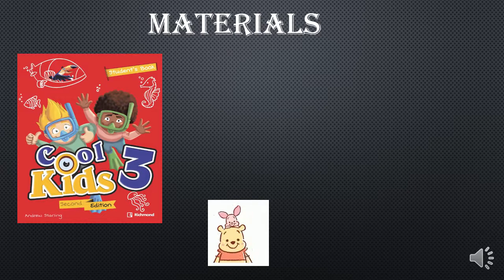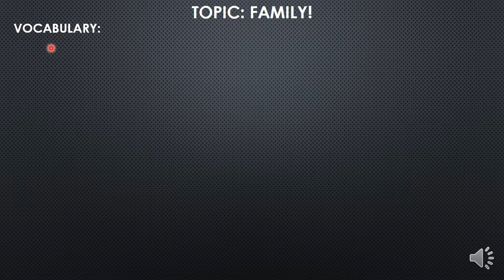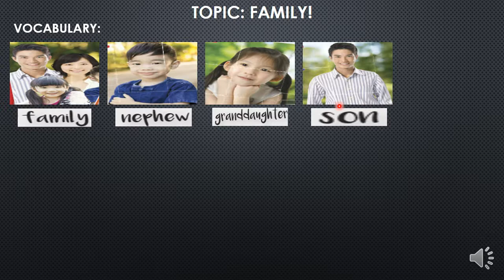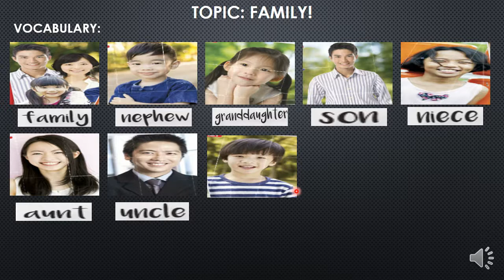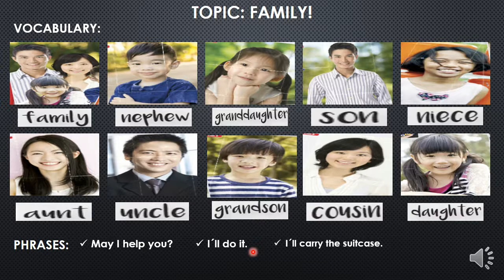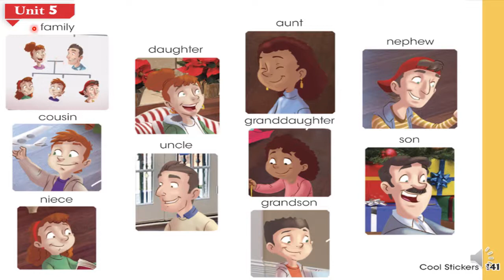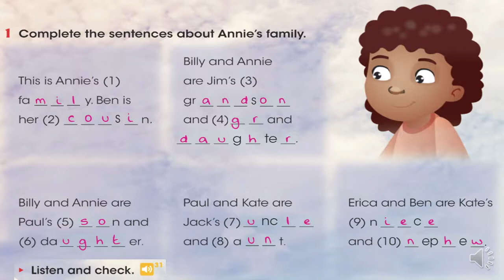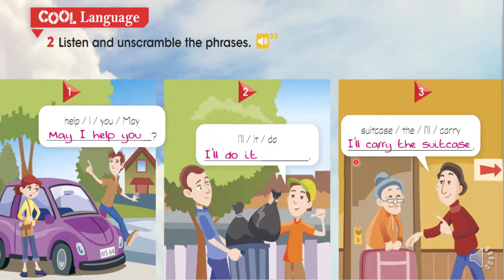VIDEO 29 3ER GRADO